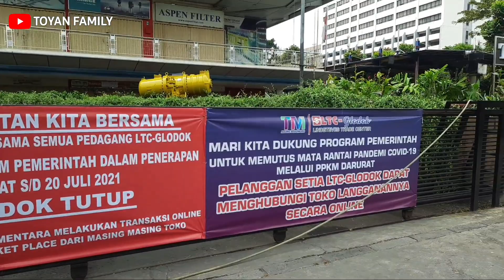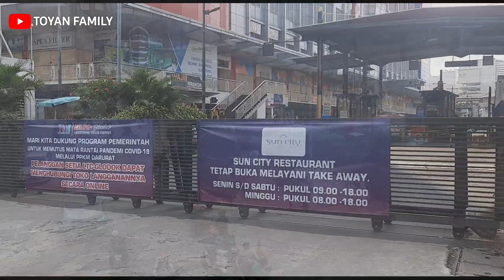PPKM Darurat di LTC Glodok dan sekitarnya | PPKM Darurat Jakarta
PPKM Darurat Jakarta khususnya di LTC Glodok dan sekitarnya sangat berdampak sekali bagi toko toko yang ada di kawasan tersebut. PPKM darurat yang diberlakukan dari tanggal 3-20 Juli ini membuat pertokoaan di LTC Glodok dan sekitarnya tutup. Hanya bisa dilakukan secara online untuk penjualannya.